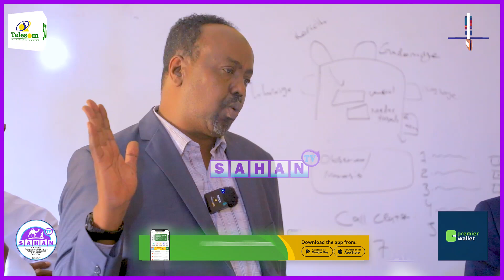Komishanka Doorashooyinka Oo Tabobar U Fura Hawladeenada Ka Shaqayn Doona Arimah Doorashada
Komishanka Doorashooyinka Somaliland Oo Tabobar U Fura Hawladeenada Ka Shaqayn Doona Arimah Doorashada